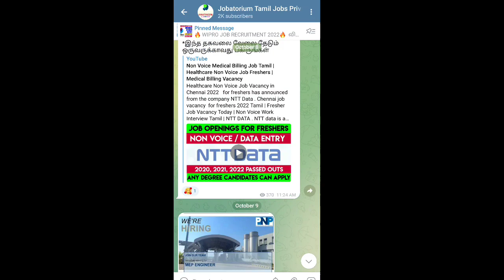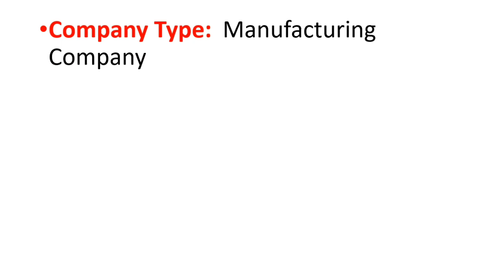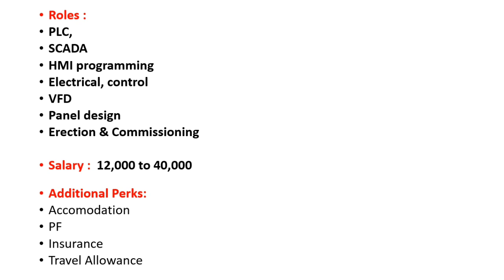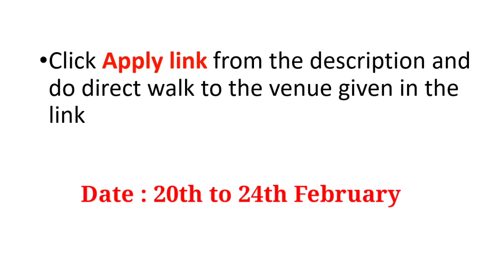Engineering Job Vacancy 2023 | Engineering Job Interview Chennai | Engineering Jobs Tamil 2023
We are bringing up a new Manufacturing Engineers Job in Tambaram Chennai . Most of the organizations are resuming their works and increasing opportunities everyday. Now one of the leading Manufacturing Manufacturing company has released a  Job Vacancy in Tambaram Chennai for freshers 2023

India Startup
jobs Startup
jobs in India Startups hiring India Jobs in startups
Engineering vacancy
private jobs
company jobs
free jobs
BE Jobs
government jobs
B.Tech Jobs
fitter jobs
storekeeper jobs
engineer jobs
housekeeping jobs
powerplant jobs
electrical works
electrician jobs
civil works
online jobs
freelancer jobs
tourist jobs
driver jobs
abroad jobs
teacher jobs
cooking recruitment
airways jobs
atomic energy recruitment jobs
district jobs
direct Jobs
Private job interviewMedical Billing Company called Sagility Health. The interview is going on as a direct walk-in . Please make a use of it.

India Startup
jobs Startup
Engineering vacancy
private jobs
company jobs
free jobs
BE Jobs
government jobs
B.Tech Jobs
fitter jobs
storekeeper jobs
engineer jobs
housekeeping jobs
powerplant jobs
electrical works
electrician jobs
civil works
online jobs
freelancer jobs
tourist jobs
driver jobs
abroad jobs
teacher jobs
cooking recruitment
airways jobs
district jobs
direct Jobs